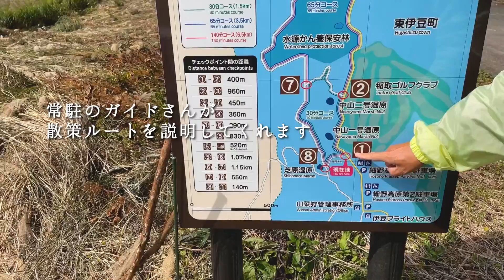[秋のおすすめ伊豆観光]ススキが見頃の細野高原ハイキング/伊豆Vlog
海だけじゃない
伊豆の魅力は山にあり。
秋口の伊豆は気温もちょうど良く過ごしやすいです。
鹿とも遭遇しながらも細野高原を散策してきました。

桜で有名な伊豆河津町のほっこり宿『禅の湯』です。
お寺が運営する温もりのある温泉宿です。
2022年 "日本の小宿10選" にも選ばれました。

＊SNSでは季節ごとに変わる料理や周辺オススメスポットなど様々な情報をアップしていますので、フォローしていただけたら嬉しいです。

・毎週日曜日に更新！